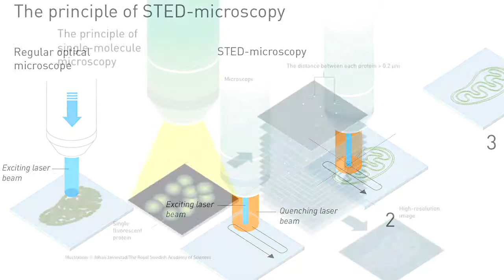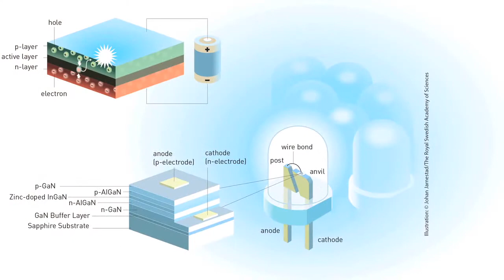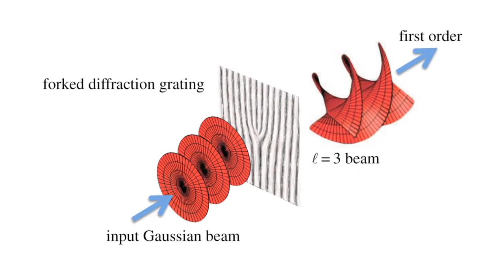Watch the Exclusive Chairs Video - CLEO 2015 Plenary Speakers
CLEO Chairs Alfred Leitenstorfer, Yu Chen, Christian Wetzel, and Siddharth Ramachandran discuss the Plenary speakers for CLEO 2015.